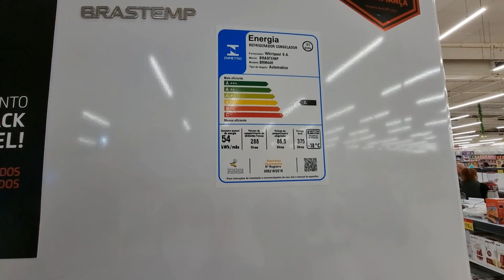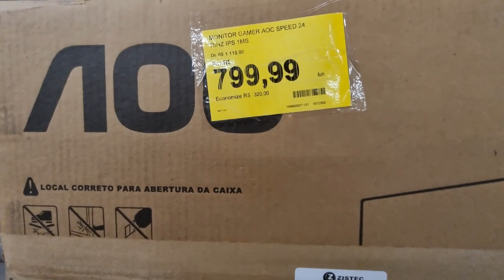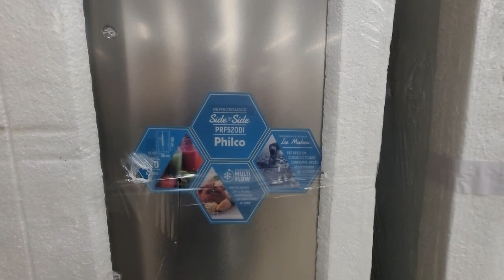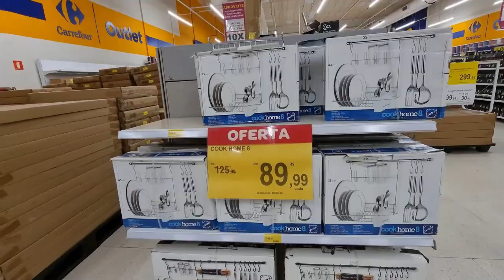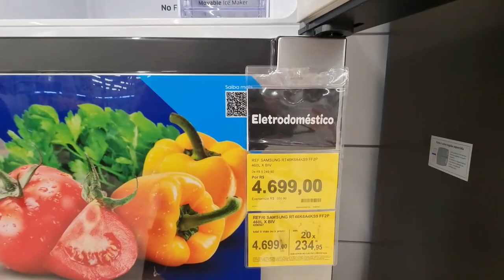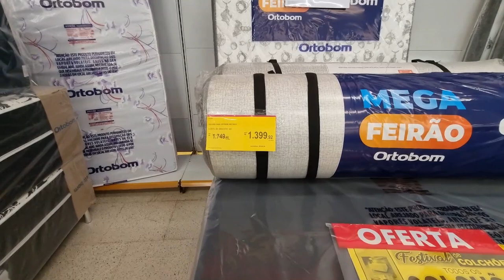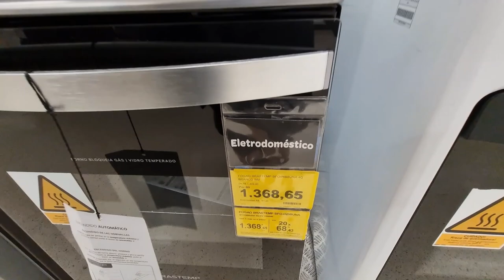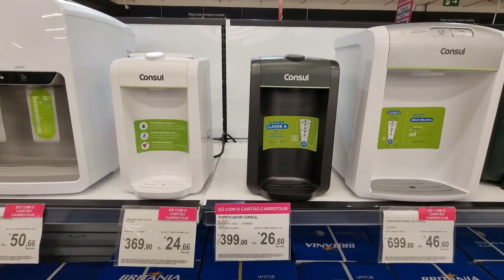SUPERMERCADO CARREFOUR - ACHADOS EM OFERTAS PARA O LAR - GRANDES PROMOÇÃO e DESCONTOS NO CARREFOUR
OI MEUS AMORES COMPARTILHEI PREÇOS PANELAS ELETROPORTATEIS  ELETRODOMESTICOS UTILIDADES DOMESTICAS E ACHADINHOS TUDO PARA VOCÊ E SEU LAR CONFIRA TOUR CARREFOUR EM SÃO PAULO ANTES DE IR ÁS COMPRINHAS PARA SEU LAR

CONFIRA NOSSA PESQUISA DE PREÇOS TEM VÁRIOS DESCONTOS MUITAS OFERTAS ACHADOS LIQUIDAÇÃO PROMOÇÃO!

SOU RUTINHA E TODOS OS DIAS PESQUISO PREÇOS NAS LOJAS E SUPERMERCADOS EM SP CAPITAL LITORAL INTERIOR  FAÇO TOUR NO CARREFOUR CASAS BAHIA, LOJAS AMERICANAS EM SÃO PAULO, HAVAN, LOJA MAGAZINE LUIZA, LE BISCUIT, TRAMONTINA VEST CASA E OUTRAS PARA COMPARAÇÃO DOS VALORES, ENCONTRAR NOVIDADES ANTES DE IR AS COMPRINHAS PARA O LAR.

SE GOSTA DESTE TIPO DE VÍDEO, CURTE ACHADOS, PESQUISA DE PREÇOS DE LOJAS FÍSICAS EM SÃO PAULO E OUTRAS CIDADES

ACHADOS SUPERMERCADO CARREFOUR EM SÃO PAULO
ELETRODOMESTICOS CARREFOUR
FOGÃO CARREFOUR
GELADEIRAS CARREFOUR
LAVADOURAS DE ROUPAS CARREFOUR
OFERTAS NO SUPERMERCADO CARREFOUR
PANELAS CARREFOUR
PREÇOS CARREFOUR
PROMOÇÃO SUPERMERCADO CARREFOUR
PESQUISA DE PREÇOS CARREFOUR
TUDO PARA COZINHA CARREFOUR
UTILIDADES NO CARREFOUR